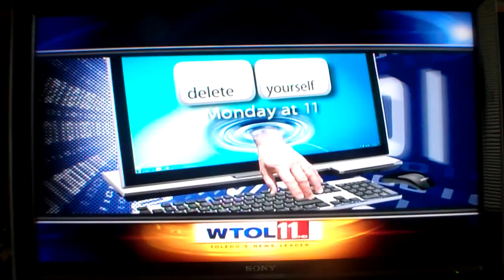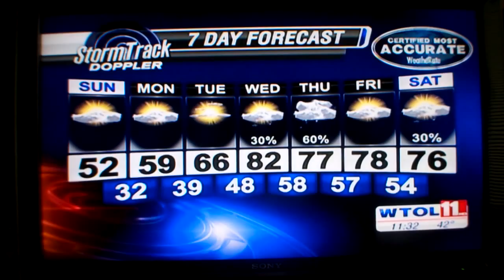Toledo Swiss Singers featured on WTOL News - May 11, 2013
The Toledo Swiss Singers were featuring at the end of WTOL News at 11 p.m. on Saturday, May 11, 2013. The clip features the anchor, sportscaster and weatherman discussing yodeling.